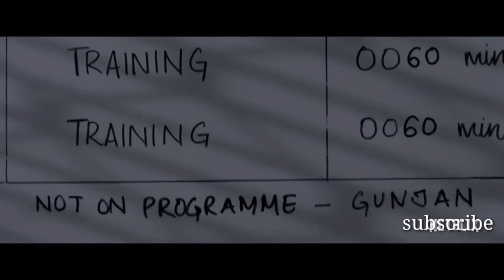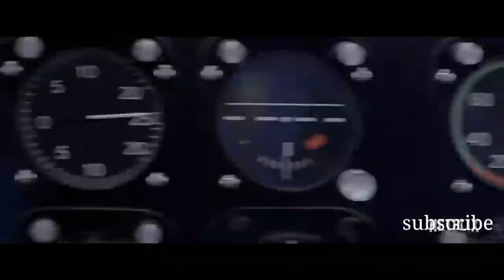GUNJAN SAXENA: The Kargil Girl | Official Trailer | Netflix India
Premiered on 1 Aug 2020

How far are you willing to go to turn your dreams into a reality?

‘Gunjan Saxena: The Kargil Girl’, starring Janhvi Kapoor, Pankaj Tripathi, Angad Bedi, Vineet Kumar Singh, Ayesha Raza & Manav Vij, is the inspiring true story of a simple girl with big dreams who stood her ground to rule the skies.

Experience this magical tale taking off on 12th August, only on Netflix.

Flight Lieutenant Gunjan Saxena makes history in her journey from aspiring aviator to India’s first female combat pilot in the Kargil War.